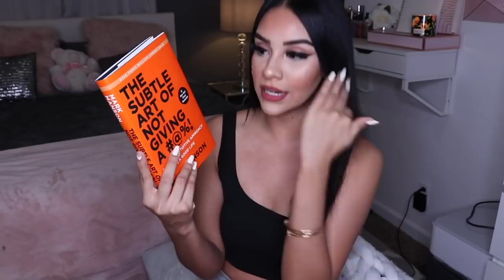What I've spent my money on recently.. Collective haul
Hi loves! So here is me showing you what I have bought recently haha  I've only been picking up a few things when I think they're super cute (I mean don't we all) let me know in the comments that last few things you guys have bought recently I would love to know! ALSOOO I will be linking as much as I can from the things I mentioned in this video so we can all go broke together lmao Lastly, thanks once again for 61k truly means so much to me so thank you. It constantly motivates me more and more to continue all that I do! Love you all!

My son’s Instagram account:
All.things.gio

My sisters Instagram: yesi_love98

Pixi face mask, box of 3:
FAQ'S

Lipstick color: Nyx lip liner in: Nutmeg and Colourpop liquid lipstick in: Zuma

Vlogging camera: my phone XS Max and or the Sony A 5100

Sit down camera: Canon Sl2

XOXO